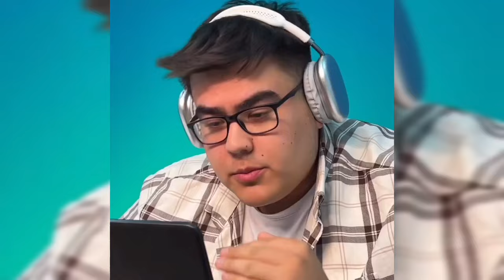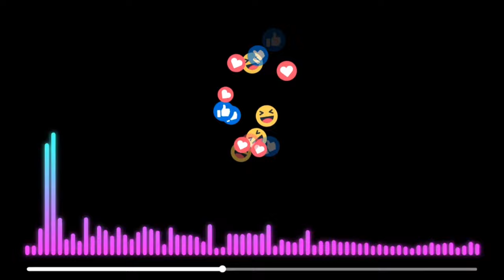⚡ИНТЕРНЕТНИ ПОРТЛАТГАН ПАРОДИЯЛАР🔥👍 ХОРАЗМЧА БОМБА ТРЕНД ВИДЕО !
Like 👍 Qo`llab quvatlang like bosing obuna bo`ling (Raxmat)
begzod.botirov It’s Po 🐼
Actor
0:00 Treyler
0:41 Reklama
1:01 Olavar rodnoy
1:32 Oxargandonga
2:13 Tepkiliman
3:07 Шестьнаднать три
3:55 Xalqimiz angladi (paxta)
4:24 Familiyang nicha
5:37 По русский чуть чуть
7:41 Sola somi trek (xit)
nosni kayfiday kayf |
носни кайфидай кайф
trend, uzbek, new uzbek music